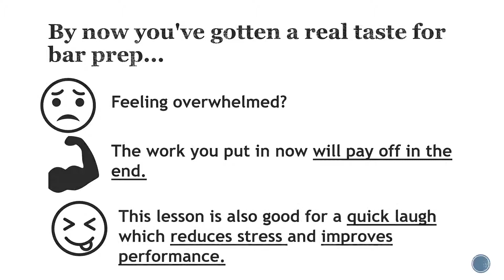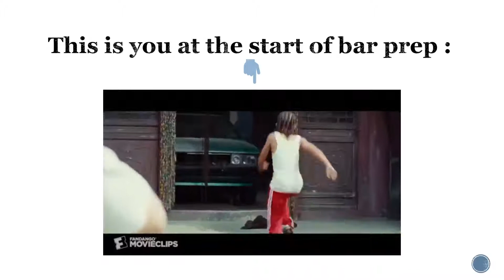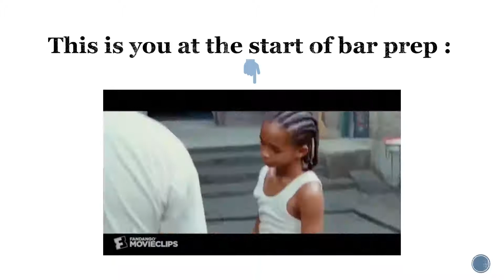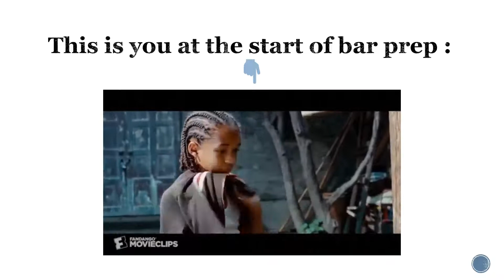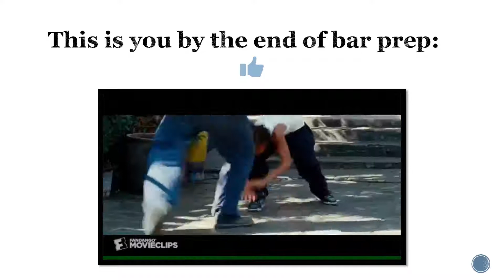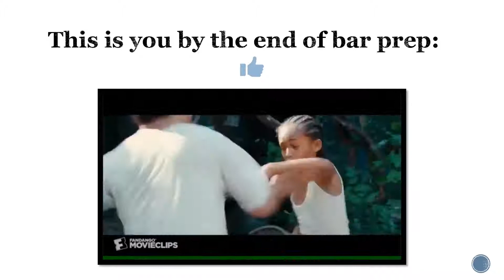Why Bar Prep is like Kung Fu.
This video demonstrates how bar prep takes patience and practice. Put in the work now, it will come together later.